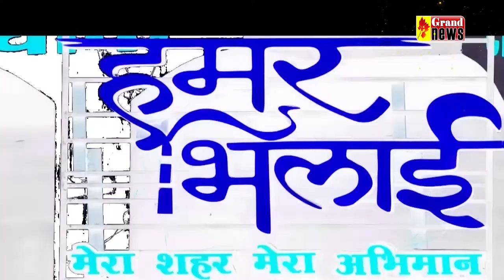GRAND NEWS BHILAI 17.03.2022